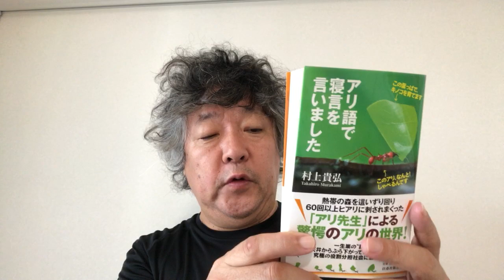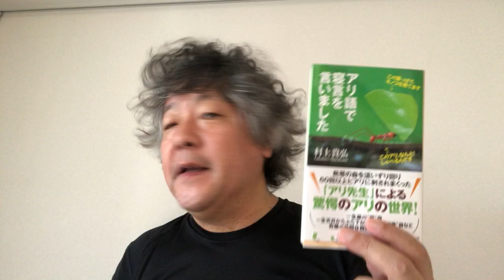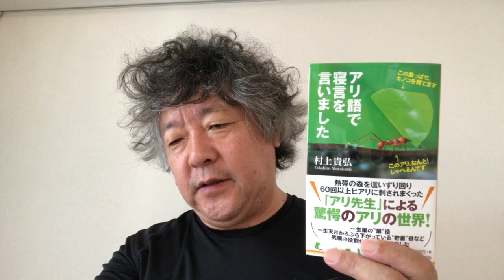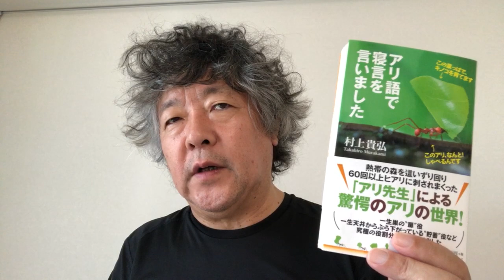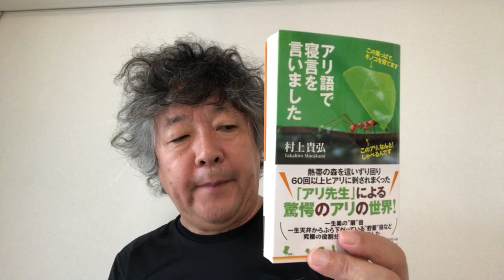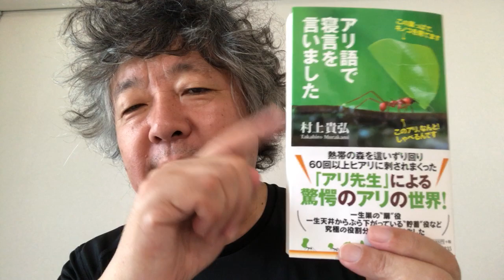村上貴弘『アリ語で寝言を言いました』レビュー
村上貴弘さん @Fungus_grower の『アリ語で寝言を言いました』のレビューです。

超絶面白い本です！！！